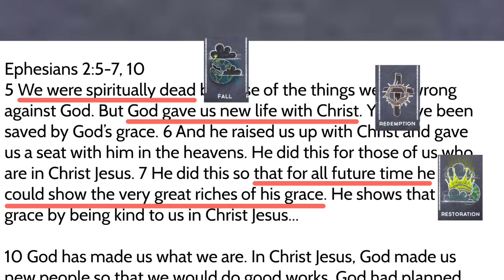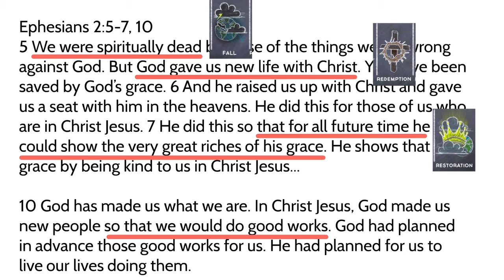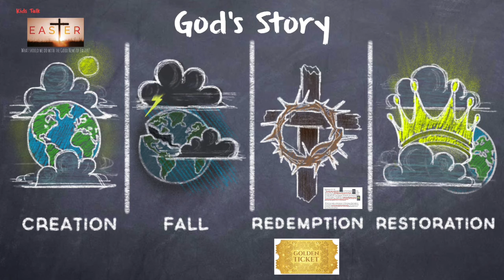What do we do with the Good News of Easter?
Michael